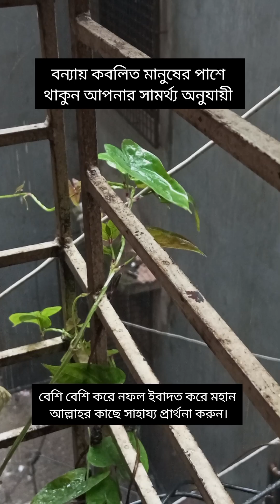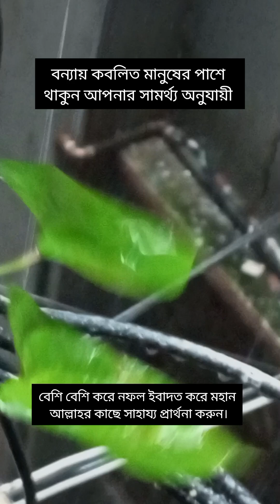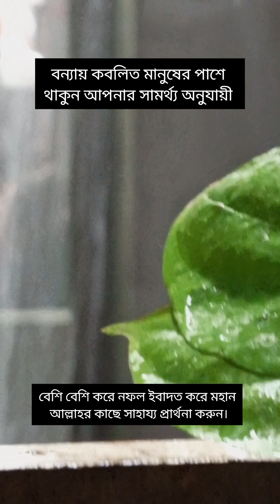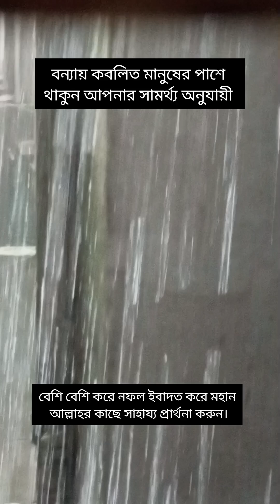বন্যার এই ভয়াবহ পরিস্থিতিতে যোগাযোগ করতে পারছিনা বাবা-মায়ের সাথে 😭😭😭😭😭😭